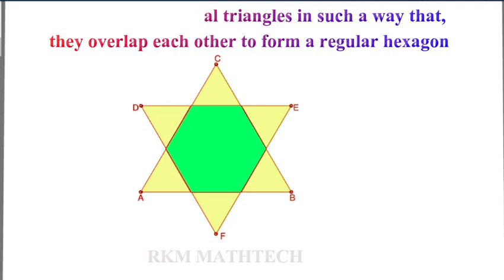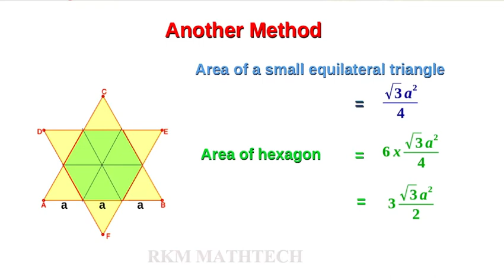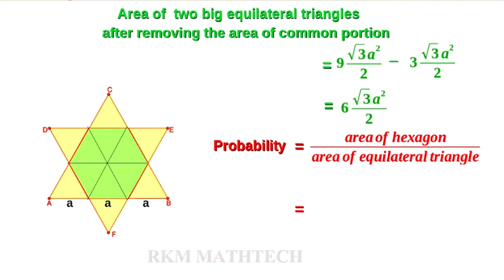Probability of dot put within the regular hexagon formed by two overlapping equilateral triangles.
Probability of dot falling within the regular hexagon formed by two overlapping equilateral triangles.
രണ്ടു സമഭുജ ത്രികോണങ്ങൾക്കിടയിൽ രൂപപ്പെടുന്ന സമഷഡ് ഭുജത്തിനുള്ളിൽ കുത്ത് വീഴാനുള്ള സാധ്യത